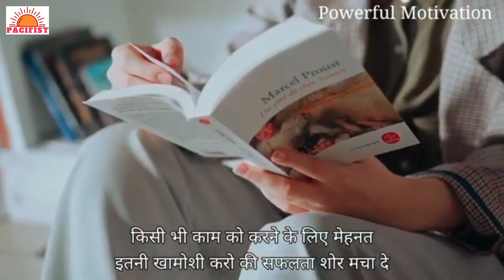जिंदगी में सफल होने के लिए किस्मत पे नहीं मेहनत पर यकीन रखो॥ Best Motivational Video Ever 👌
And don't forget to press BELL 🛎 button so that you will get notifications when I post new videos.

Your Quarries:-
Hindi motivational videos
Hindi Inspirational Videos
Quotes
Best quotes
best quotes picture
Best lines pics
best quotes pics
Meaningful lines
Awesome Quotes
Trending Quotes